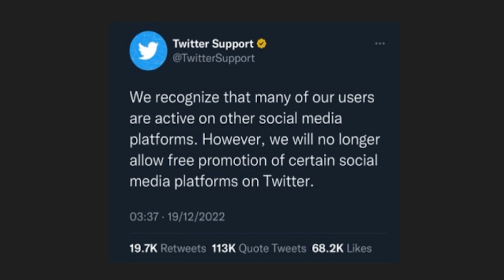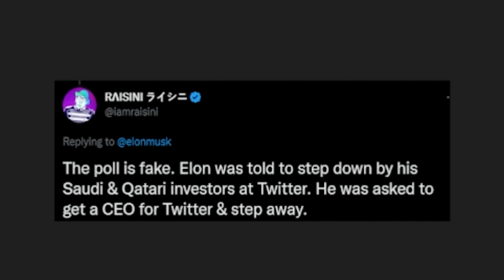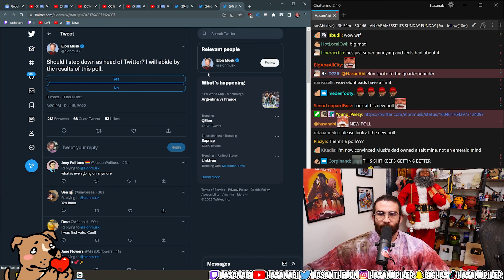Mr beast, Dream get angry on Elon Musk for Twitter new policy , Hasanabi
You can send me news on my Twitter account.

Twitter has backtracked on yet another new policy after Elon Musk’s takeover. The platform attempted to push through a ban on promoting other social media platforms, targeting users who made it their primary activity. They backed down within 12 hours.
Mrbeast, Dream and twitch streamer Hasanabi also reacted on this.